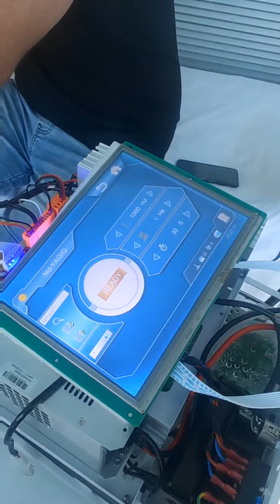Netherlands client say our machine is FASCINATED!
Netherlands client visited our factory and tried our lasers, comment: it's fascinated!

Stelle Laser is manufacturer for *Diode laser, IPL, nd yag laser, RF* and multifunctional beauty machines combining above 4 types handles. Our machines are *US FDA + TUV Medical CE approved*!